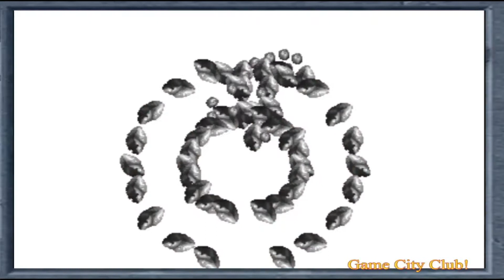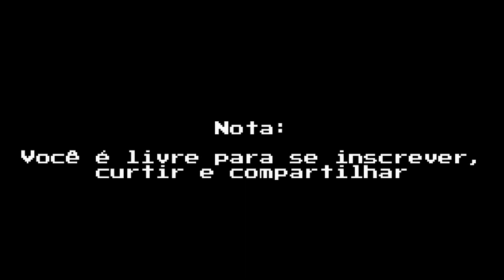Mortal Kombat 2 Kitana [Very Hard] [1 crédito]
Descobrindo muitas coisas sobre sua história, acreditando ser filha legítima de Shao Kahn ao longo do torneio, ela acaba se envolvendo com os heróis da Terra e descobre tanto a verdade sobre seu “pai” como a verdadeira origem de sua irmã gêmea Mileena.